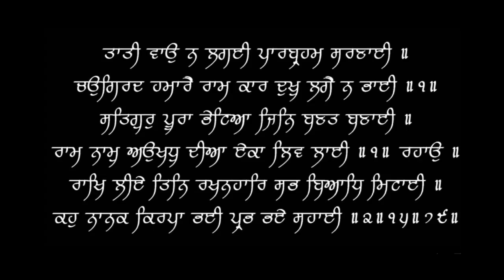ESR - Medical Test Explained by Doctor | Dr.Education